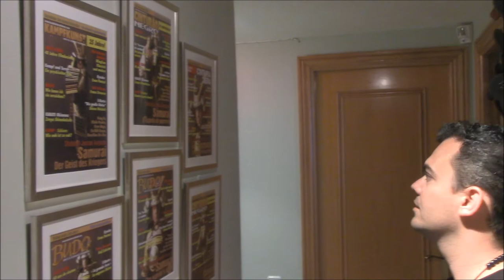Ogawa Ryu - Shidoshi Daniel Motheo Visits Shidoshi Jordan Augusto in Spain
Shidoshi Daniel Motheo Visits Shidoshi Jordan - Augusto in Spain
(Talking about Kogarashi - 凩)